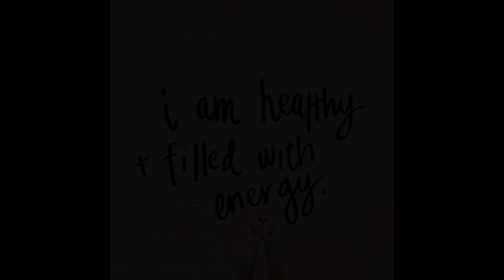muscletech platinum creatine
whey protein before and after
whey protein for women Favorite
For my opinions I wanted to review among the most widely used protein sprays on the market only at that existing time. Anyhow, I've obtained from iHerb and I - can tell you they've OUTSTANDING company and take plenty of fantastic items. what does whey protein do
I'd also acquire some chia seeds since they're fish-oil and whey protein, maybe some krill or the blast. muscletech platinum creatine